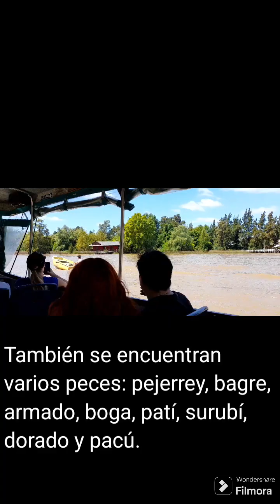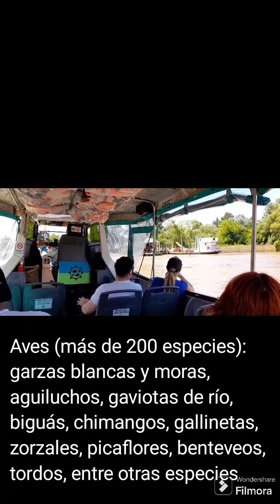¿Y si vamos a Tigre? Fuimos a pasear en lancha por el río